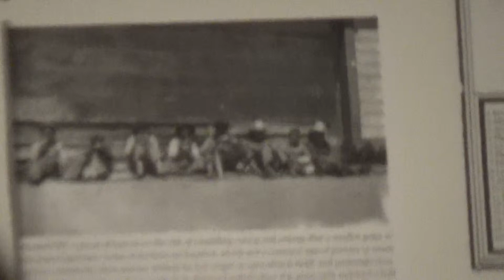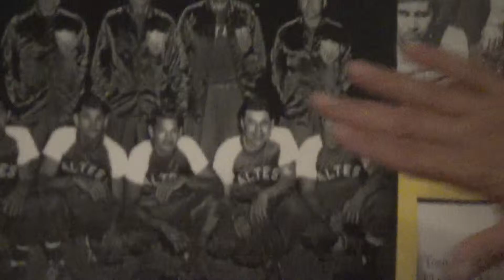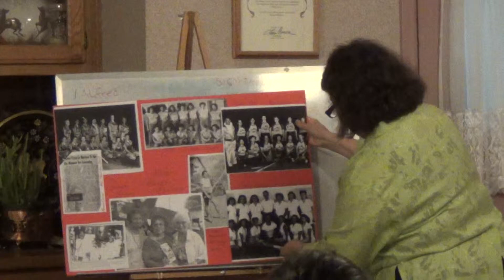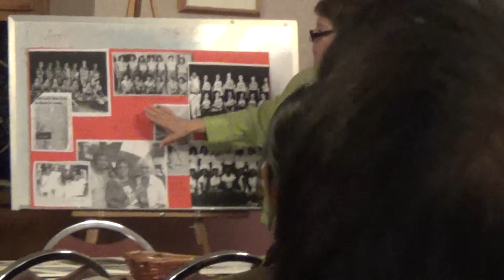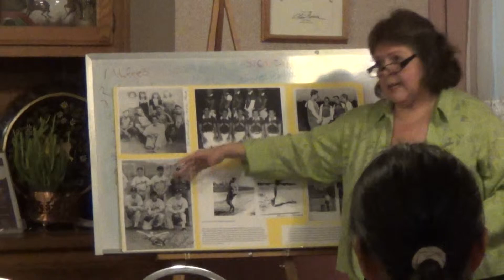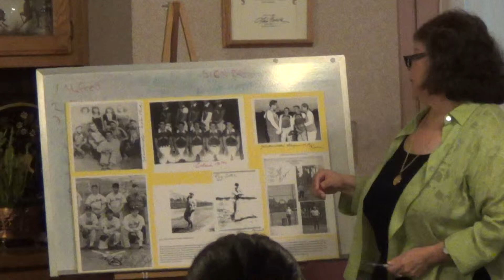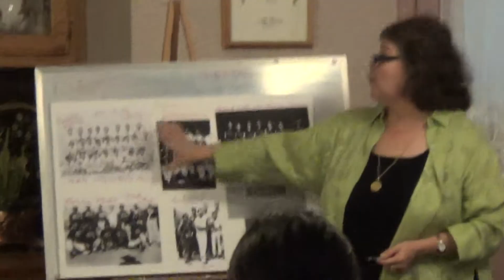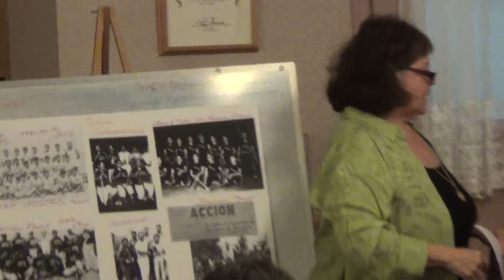Mexican-American Baseball in Orange County part 2 - (history presentation)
Presentation At Los Amigos of Anaheim, June 5, 2013.